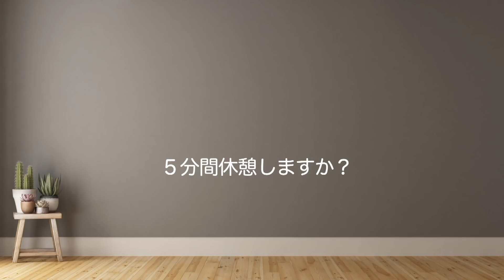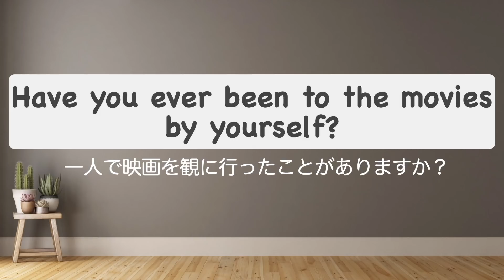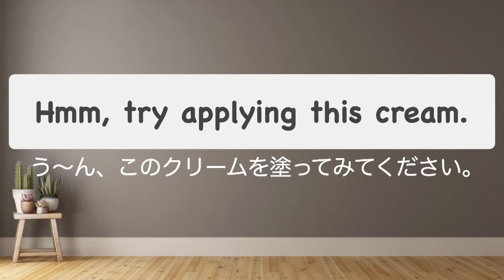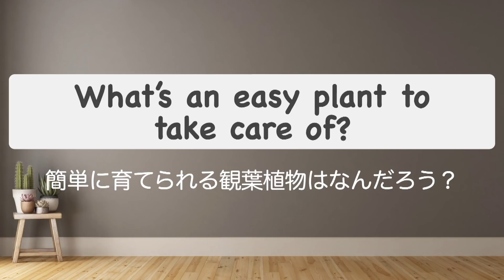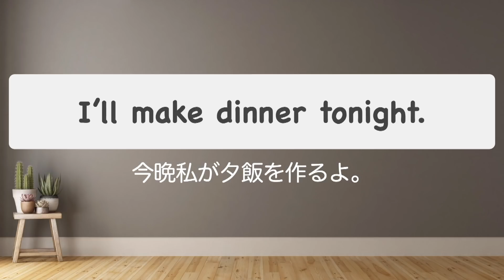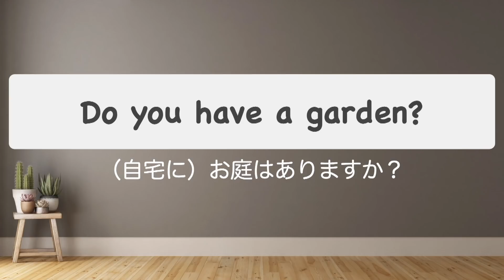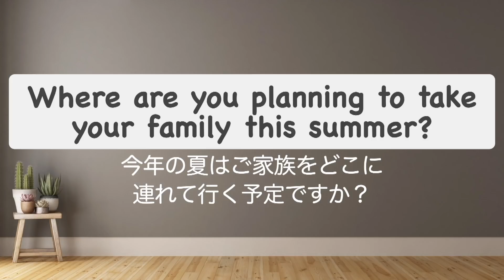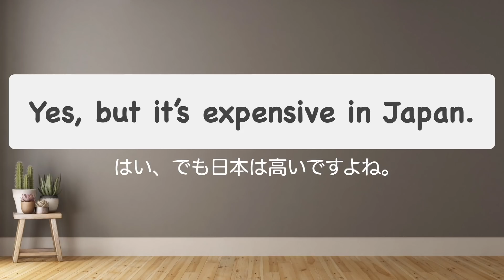やればやるだけペラペラになる！！【日常英会話で使う186フレーズをシャワーのように浴びるリピート練習】日本語訳→英語（2021年版）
今回のレッスンはロング版です。
１回１０分の英会話ランダムリピート練習シリーズをランダムで１８６✖️２回にしたレッスンになります。BGM的な感じで聞き流しても良いですが、ぜひ、頭で覚えないで口で覚えるようにリピート練習を繰り返してみてください！

ご支援は全て今後のレッスン動画作成に当てさせて頂きます。

日本語音声：mochan　日本人
英語音声：Neil カナダ人
英語音声：Rashad アメリカ人